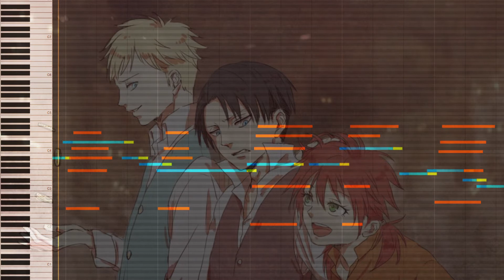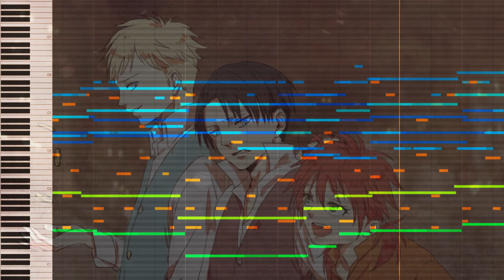So ist es immer - Attack on Titan Orchestration - (OVA) A Choice with no Regrets OST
'Attack on Titan' soundtrack orchestral arrangement by myself.

Original by Benjamin
Composed by Sawano Hiroyuki

Sample Libraries:
- BBC Symphony Orchestra (Core)